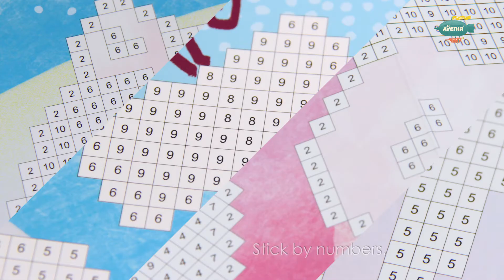Avenir Pixelation Art Unicorn